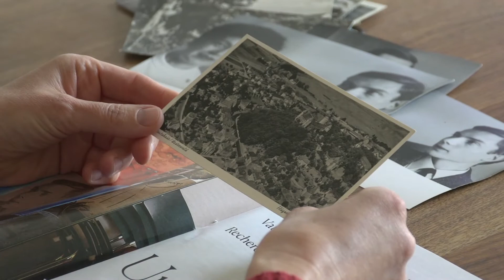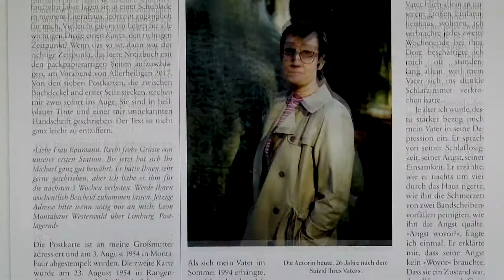Theodor-Wolff-Preis 2021: Nominierte Nina Schick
Theodor-Wolff-Preis 2021: Kategorie Reportage

Nominiert: Nina Schick für „Unterm Kreuz“

Quelle:
*Youtube: LWL-Medienzentrum für Westfalen „Auf großer Fahrt. Jugendfreizeit in den Wiederaufbaujahren“